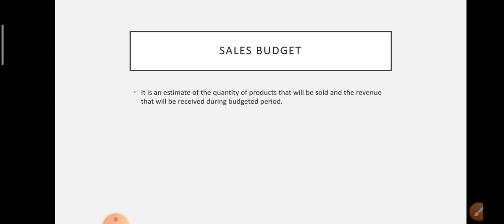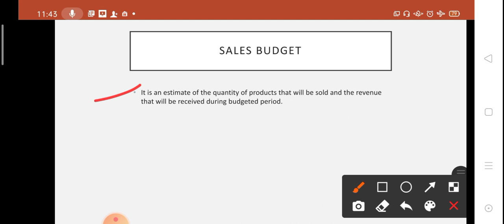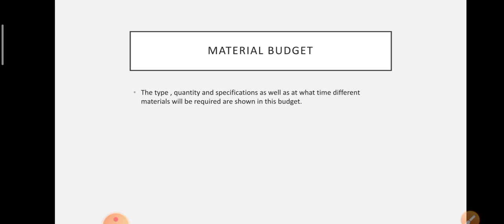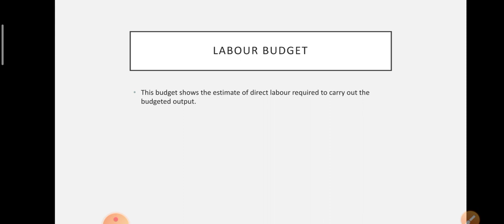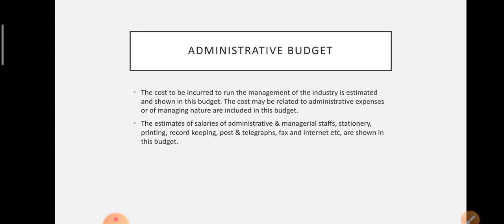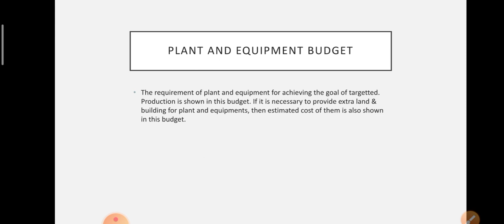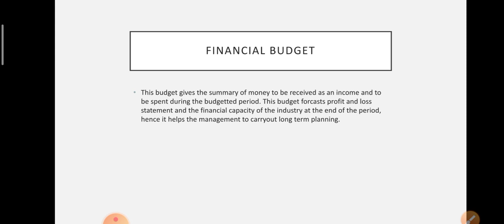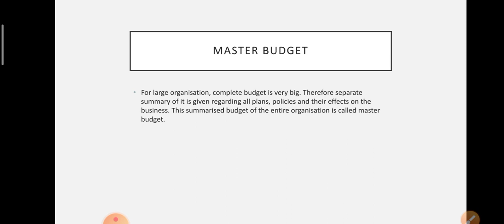Sub: ECC Unit:7 Topic: Types of Budget